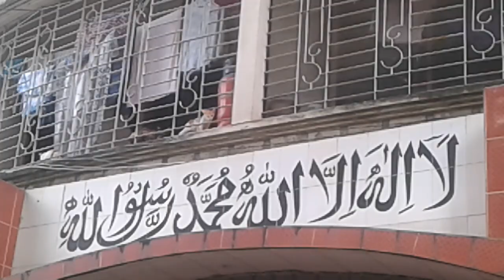Cute little kittens in a balcony